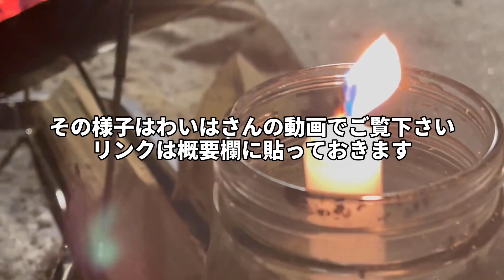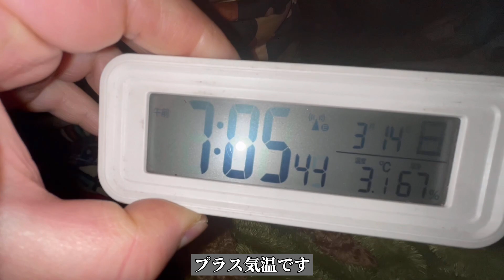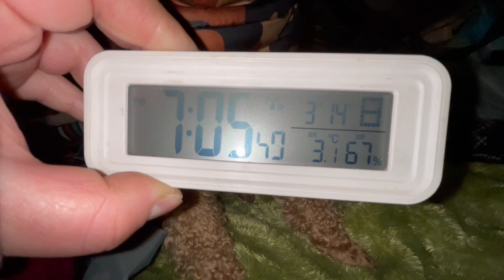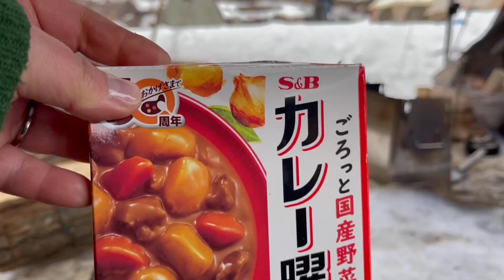【女のキャンプ】夫婦でもカップルでもない中年男女、ソロ2人の土砂降りキャンプの夜。秋田県藤里町森のえきキャンプ場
後編動画になります。
秋田県藤里町森のえきキャンプ場でのキャンプの様子を撮影致しました。
もちろん引き続き愛犬コロンとわいは!TVさんも一緒の犬とおじさんとキャンプです。
各々ソロキャンプのスタイルでのコラボキャンプです。
ダラダラと会話している様子が主になります。

使用ポップアップテント

被せたタープ
Hill stone

森のえきキャンプ場
※今シーズンの営業は３月いっぱいまでとなっております